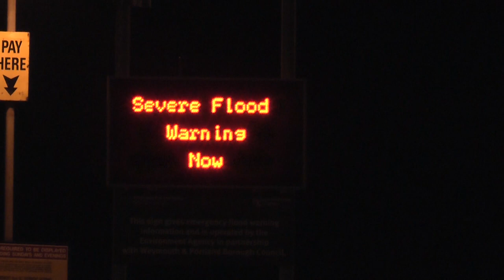Storm Waves threaten flooding, Chesil Beach, Portland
3rd Jan 2014, 9:15pm: The Environment Agency gave repeated Severe Flood Risk warnings for Chiswell (Chesil Beach) Portland, with "threats to  life and property". The sea was extremely rough, with spectacular stom waves in Chesil Cove (West Bay), but there was no major overtopping of the sea wall and the flood defences held firm. This video shows seawater seeping through the beach shingle, washing across the Portland Beach Road causeway and flowing into Portland Harbour. The road was closed  for a while, cutting off the Island although pedestrians were able to walk past.